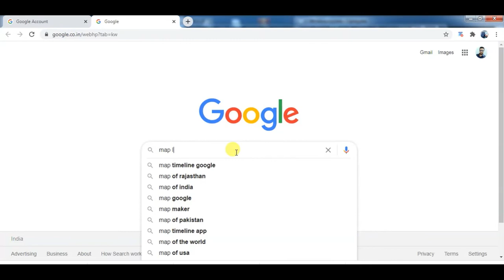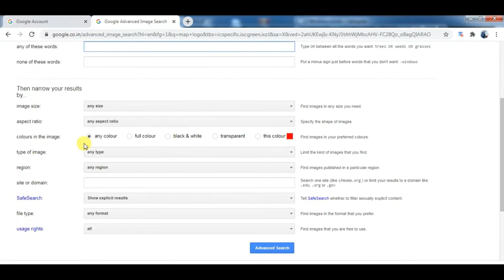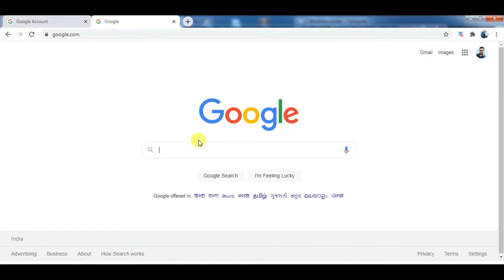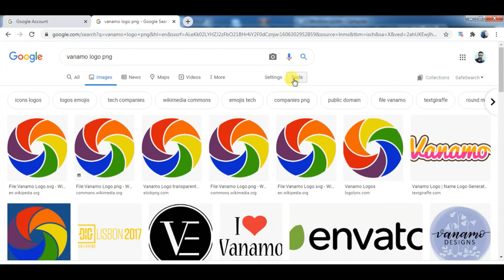Google Search Tricks